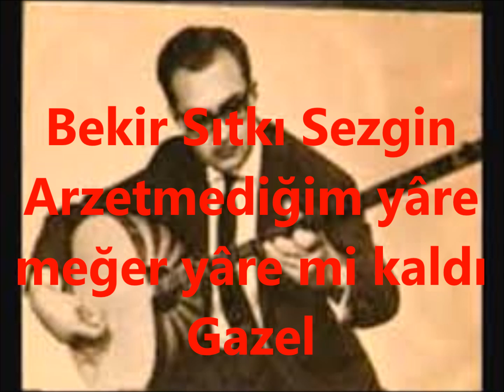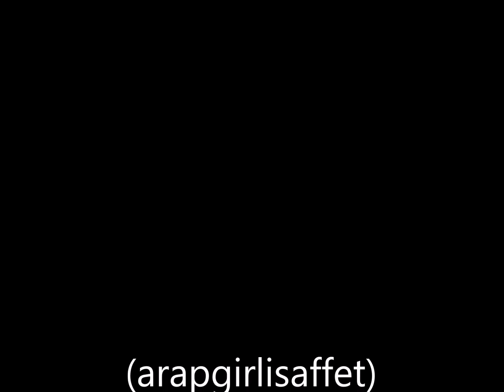Bekir Sıtkı Sezgin Arzetmediğim yâre meğer yâre mi kaldı (arapgirlisaffet)